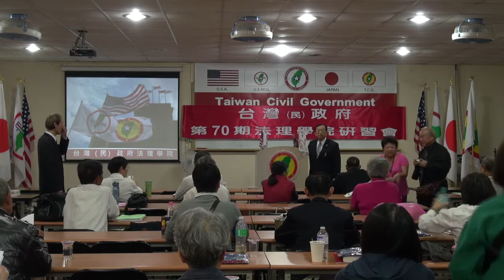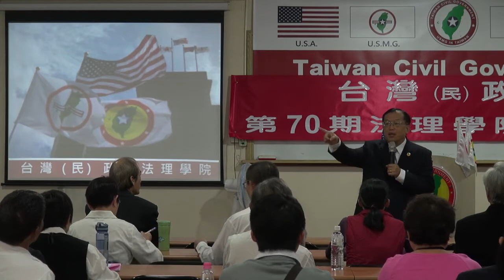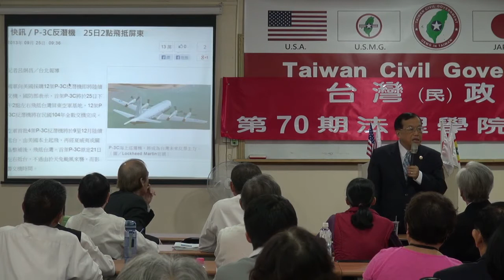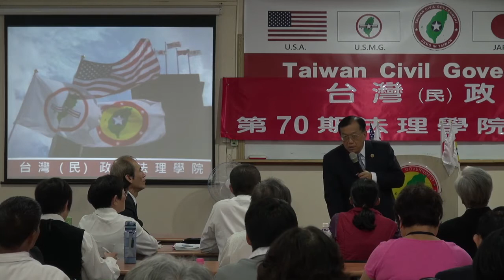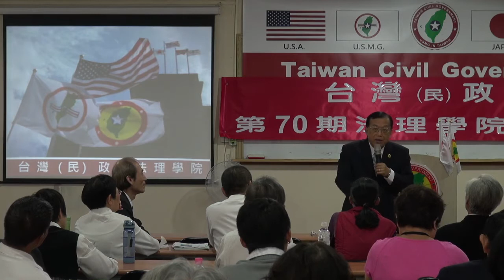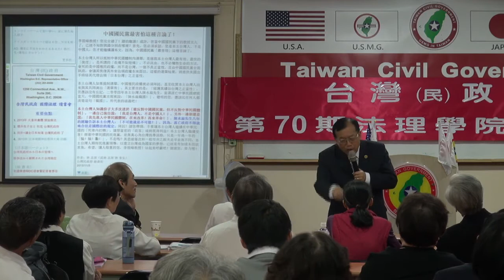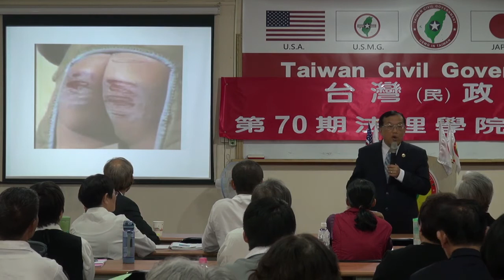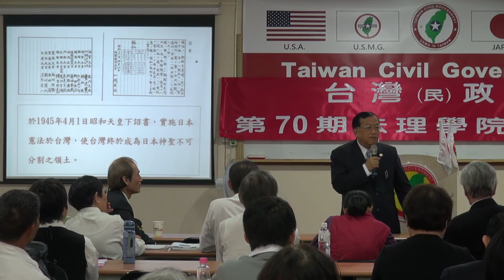131110-12-台灣(民)政府與國際關係-林志昇-台灣(民)政府第70期法理學院研習會